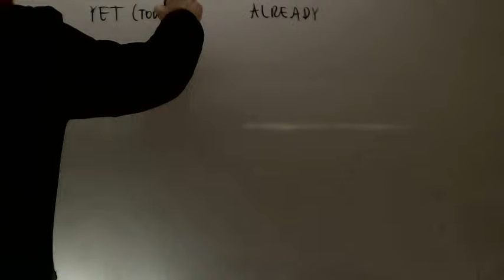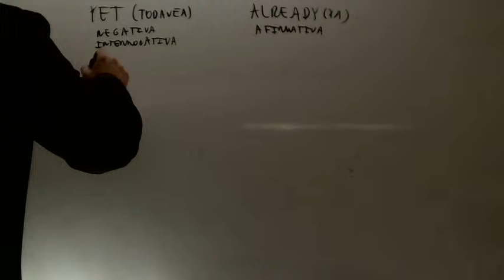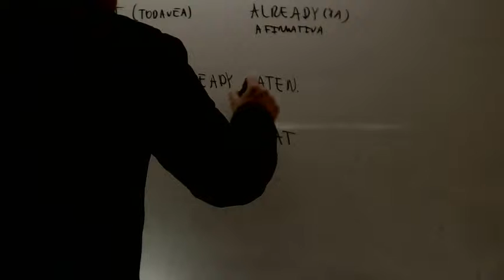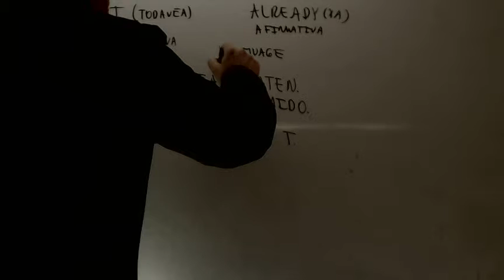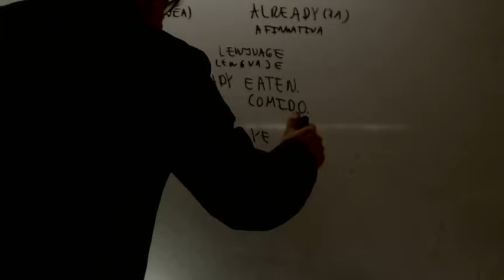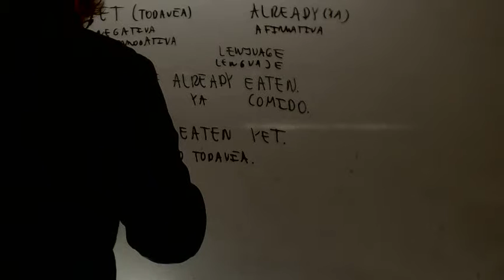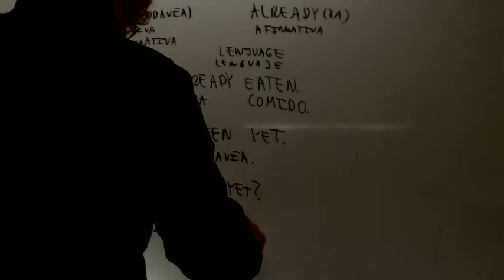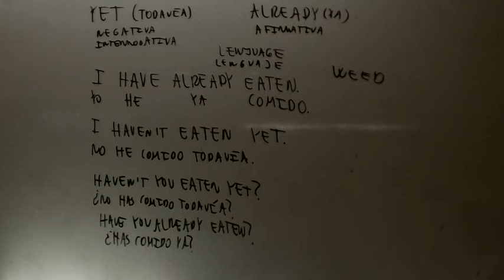Yet already Ingles Acceso CFGS Academia Usero Estepona